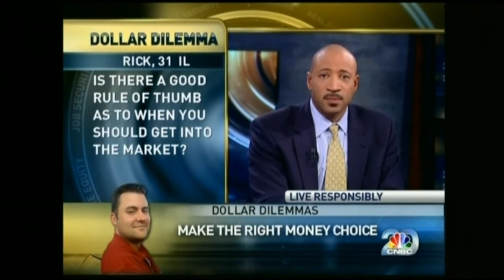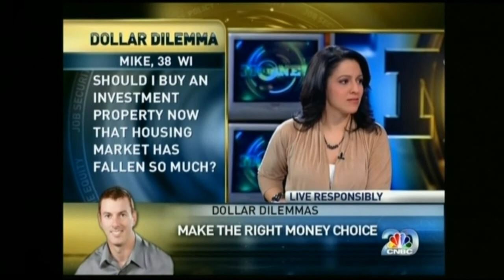Doug Flynn, CFP on CNBC's "On the Money" with Carmen Wong Ulrich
Dollar Dilemmas.  Doug Flynn, CFP helps with your money problems on the air, with CNBC's Carmen Wong Ulrich.  Airdate February 2009.